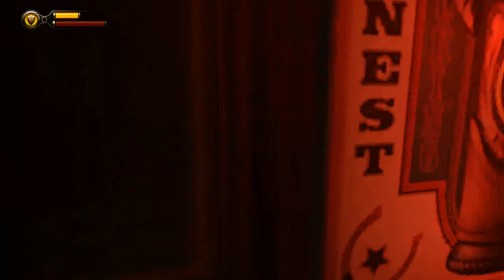Fake Shotty // BIOSHOCK INFINITE // EP 17 //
Pretty good replica I'd say, but nothing beats the real thing

What is BioShock Infinite?:

BioShock Infinite is a first-person shooter video game developed by Irrational Games and published by 2K Games.  Set in 1912, the game has protagonist, former Pinkerton agent Booker DeWitt, sent to the floating air city of Columbia to find a young woman, Elizabeth, who has been held captive there for most of her life.